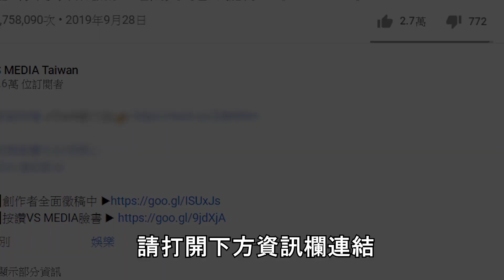暈船仔自己都克制一點！ 網友超瘋暈船事蹟拜託直接電死｜VS MEDIAｘ@xiaoawww